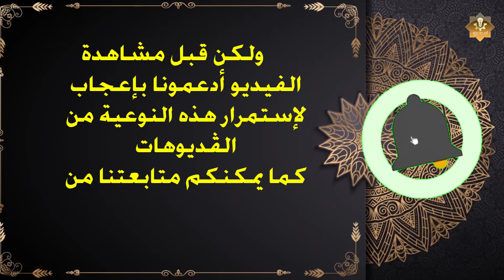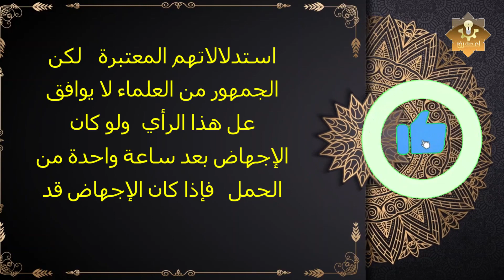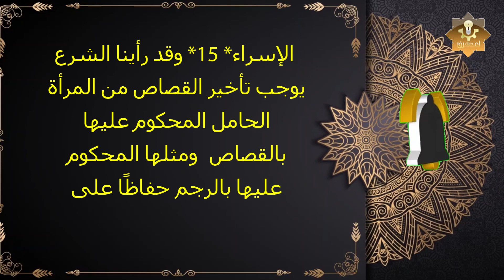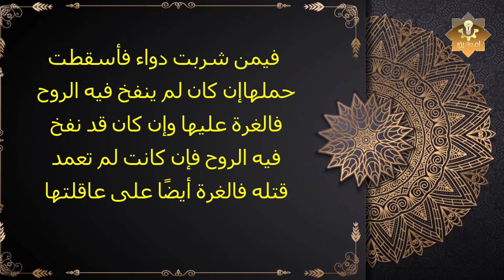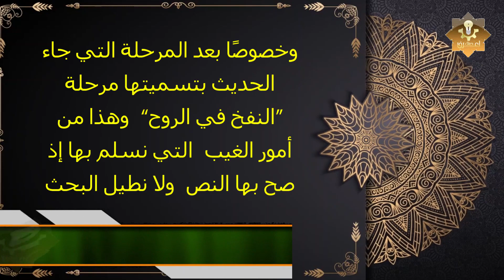لماذا تعتبر عمليات الإجهاض حرام شرعًا؟ ومتى تجوز؟ وما عقاب من يفعلها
لماذا تعتبر عمليات الإجهاض حرام شرعًا؟ ومتى تجوز؟ وما عقاب من يفعلها وهل لها كفارة؟
إن الإجهاض في حد ذاته معناه القرار الذي تتخذه الأم من أجل القيام بالتخلص من الجنين، وهناك معنى آخر له هو نزول الجنين من رحم أمه دون سابق إنذار بسبب بعض المشاكل الصحية للأم أو للجنين. فلماذا تعتبر عمليات الإجهاض حرام شرعًا؟ ومتى تجوز؟ وما عقاب من يفعلها وهل لها كفارة؟
والله أعلم | فضيلة د. علي جمعة يتحدث عن حكم الإجهاض قبل 40 يوم | الجزء 1
برنامج فقة المرأة - هل يجوز الإجهاض قبل أن يبلغ الجنين 40 يوما - د. سعاد صالح - Feqeh El-maraa
امرأة تتمسك بجنينها بعد أن شاهدت فيديو يكشف سير عملية الإجهاض
فضيلة المفتي يوضح الحكم في إجهاض الجنين، ويوضح الحالة التي يجوز فيها الإجهاض | مع المفتي
احكام إجهاض الحمل ـ الشيخ صالح المغامسي
الإجهاض في ألمانيا - نعم أم لا؟ | مراسلون حول العالم
هل تسبب "القرفة" الإجهاض؟
هل تتسبب أقراص منع الحمل الطارئة في الإجهاض؟ تعرفوا على الإجابة في هذا الفيديو.